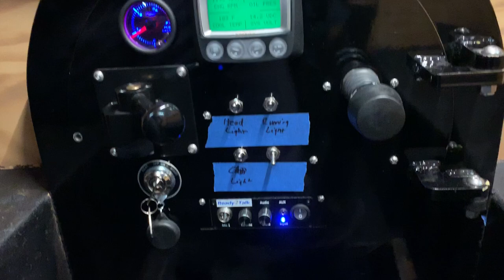Roca Berry Farm Train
The latest Railway Factory LLC train is ready to hit the tracks, this one is headed to the Roca Berry Farm in Roca, Nebraska. Atlas Design Works provided CAD, fabrication and assembly support on this project. Mark Yamamoto at Premier Waterjet in Tempe, AZ was instrumental in getting this train rollin' down the tracks too. He does incredible work. I especially like the all "wood" cab. Railway Factory really does make some beautiful trains. Planning a trip to Nebraska to go for a ride anyone?.